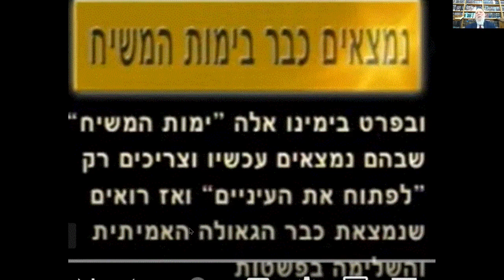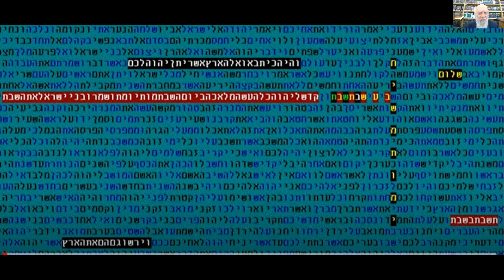AMAZING BIBLE CODE TABLE - THE DAYS OF THE MESSIAH MATITYAHU GLAZERSON